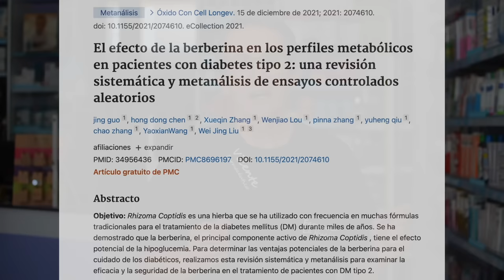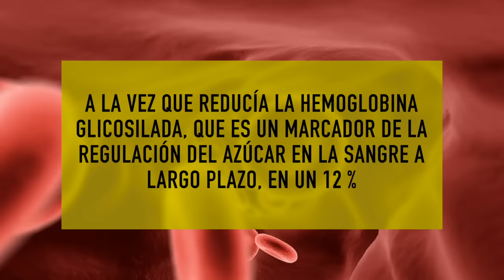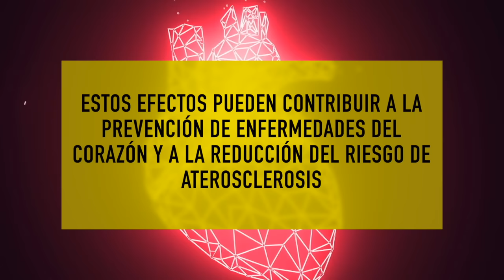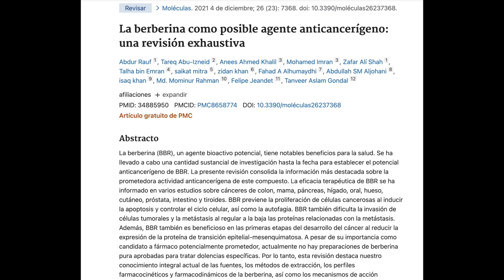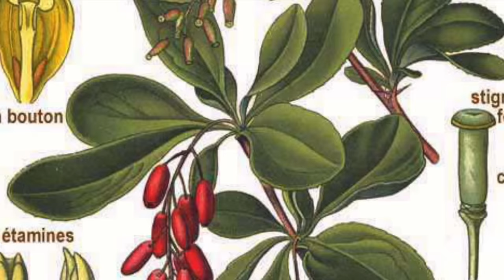Los ASOMBROSOS BENEFICIOS de la BERBERINA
En este emocionante episodio, exploraremos los impactantes efectos positivos que la berberina puede tener en nuestro cuerpo y bienestar general. Descubre cómo esta poderosa sustancia natural puede mejorar tu salud de maneras sorprendentes.

00:00 Introducción: Los asombrosos beneficios de la Berberina
00:49 ¿Qué es la berberina?
01:27 Control de la glucosa y la resistencia a la insulina
02:32 Puede ayudarte a perder peso
03:19 Apoyo cardiovascular
04:10 Propiedades antiinflamatorias y antioxidantes
04:50 Potencial anticancerígeno
05:35 Otros beneficios de la berberina
06:12 Modo de consumo berberina
08:18 Preguntas finales

La berberina es un alcaloide presente en plantas como el árbol de Amur, el agracejo y la uva de Oregon. Utilizada en la medicina tradicional china, ha despertado el interés científico debido a sus beneficios para la salud.

Uno de los beneficios más destacados de la berberina es su capacidad para controlar los niveles de glucosa en sangre. Estudios han demostrado que mejora la sensibilidad a la insulina, convirtiéndola en una opción prometedora para la diabetes tipo 2. También reduce la producción de glucosa en el hígado, contribuyendo a un mejor control de los niveles de azúcar.

La berberina puede ayudar en la pérdida de peso. Estudios muestran que puede inhibir el crecimiento de células grasas y provocar una pérdida de peso promedio. Sin embargo, se necesita más investigación en este aspecto.

También se ha observado que la berberina tiene efectos positivos en la salud cardiovascular, reduciendo el colesterol total, el "colesterol malo" y los triglicéridos, mientras aumenta el "colesterol bueno". Además, tiene propiedades vasodilatadoras, mejorando el flujo sanguíneo y la salud de los vasos.

La berberina tiene propiedades antiinflamatorias y antioxidantes, reduciendo la inflamación y protegiendo del estrés oxidativo. Esto puede ser beneficioso para enfermedades crónicas relacionadas con la inflamación, y se ha observado que modula la respuesta inmunológica.

Estudios preliminares sugieren que la berberina puede tener propiedades anticancerígenas, inhibiendo el crecimiento y propagación de células cancerosas. Además, puede ayudar a reducir los efectos secundarios de la quimioterapia y mejorar la calidad de vida de los pacientes oncológicos.

Además de estos beneficios, la berberina muestra efectos positivos en otras áreas de la salud, como propiedades antimicrobianas y protección de la salud cerebral. Es importante destacar que la dosis y forma de consumo deben ser supervisadas por un profesional de la salud, ya que puede interactuar con algunos medicamentos y causar efectos secundarios. Se recomienda consultar a un médico antes de iniciar cualquier suplemento de berberina.

Información legal.
Vídeo de grabación propia.